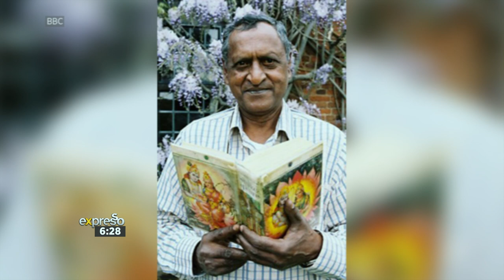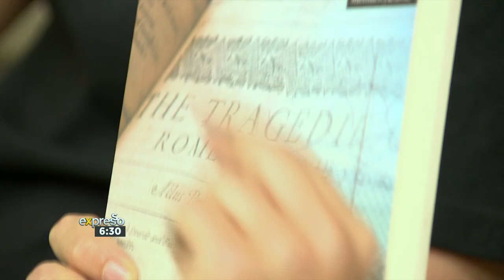Shakespeare School Fest: The Robben Island Shakespeare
This year the 9th Shakespeare School Festival South Africa (SSF SA) kicks off on 16 April 2019 and will be dedicated to Sonny Venkatrathnam who passed away on 15 March at the age of 84. During his incarceration on Robben Island, Venkatrathnam, an apartheid freedom fighter, smuggled in a copy of The Complete Works of Shakespeare, disguised it as a bible and passed it between a number of prisoners, including Nelson Mandela. Many of the inmates marked their favourite passages in the book and Mandela’s signature was found next to a quote from Julius Caesar, ‘Cowards die many times before their deaths, the valiant never taste of death but once.'  The festival will open with the play by Matthew Hahn entitled The Robben Island Shakespeare, performed by former Vista Nova High School Learners and young actors from the Educasions group. Leading up to the 2019 festival, organiser Kseniya Filinova-Bruton and Festival MC Tafara Nyatsanza, who recently performed in Richard lll at Maynardville, will be hosting coaching workshops for Learners from various participating schools. Nyatsanza will also MC the festival. Participating schools involved in workshops include Darul Arqam Islamic HS, Chris Hani HS, Westlake Primary School, Leiden HS, Vista Nova HS and the Lalela Project.